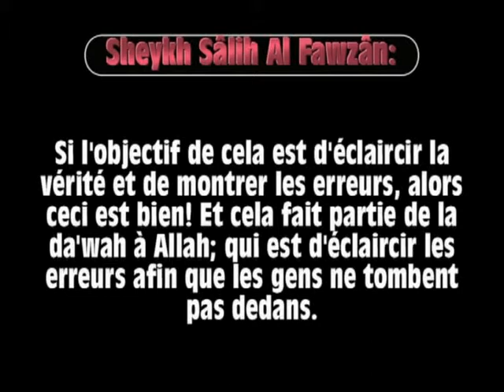Sheykh Sâlih Al Fawzân : Diffuser les erreurs des prêcheurs dans des K7 !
Cela fait-il partie du Minhâg Authentique [La véritable voie]?